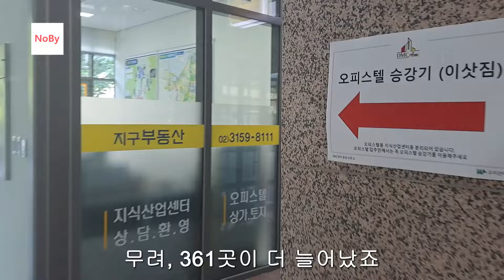'역세권' 된다고 해서 퇴직금 다 넣었는데, 세입자도 안 오고, 안 팔려서 망했다! 탈출 불가에 텅텅 빈 이곳. 부동산 아파트 상가 지식산업센터 오피스텔 이야기 폭락 노가다 노비